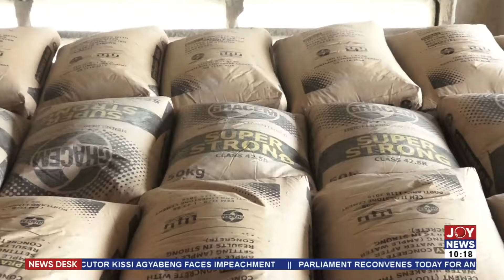Manufacturers refuse to comply with Trade Minister's directive to reverse increment|News Desk